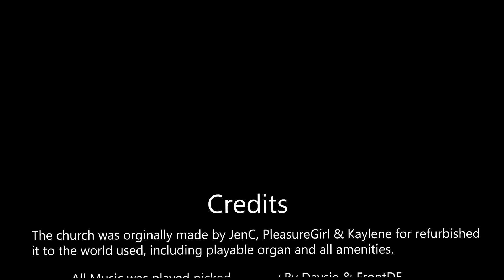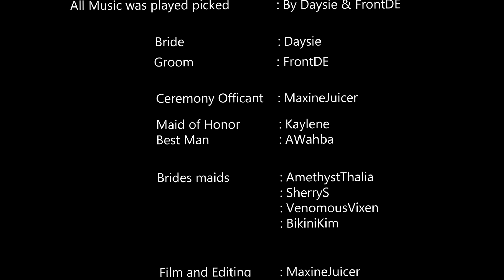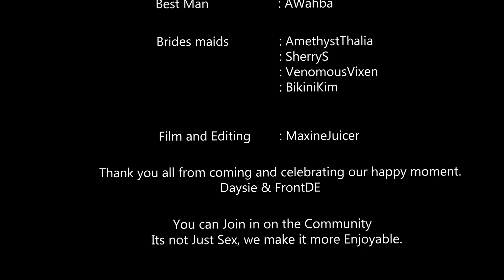3DXChat Daysie & FrontDe Wedding Video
Special moments on 3dx chat, its not just sex, Its More !! Its what the Community make it that counts. Play as a Role player or feel the need to truly find your love. Be Honest to the ones you fall in love with and get the respect of the community. Join us now @ 3DXChat.com.